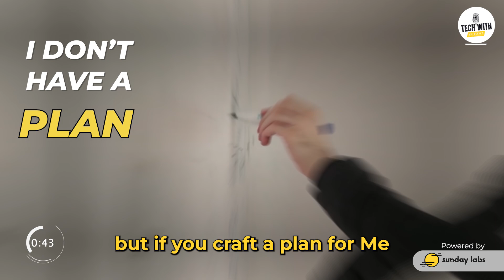An exclusive insight with Recur Club’s CTO. Ft. Anirudh Bhardwaj & Sukant Kumar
How is AI changing the future of lending?
In this teaser, get a quick glimpse into our conversation with Anirudh Bhardwaj, CTO of Recur Club, as he shares how artificial intelligence is reshaping the lending ecosystem. From faster decisions to smarter risk analysis — this is just the beginning.